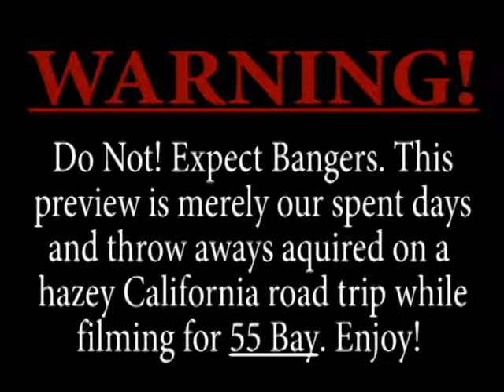California throw-away montage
Spent days and throw-aways from our California road trip. Edited by Matt Gordon and Dan Lintaman. "55 Bay" coming June, 19/2009.